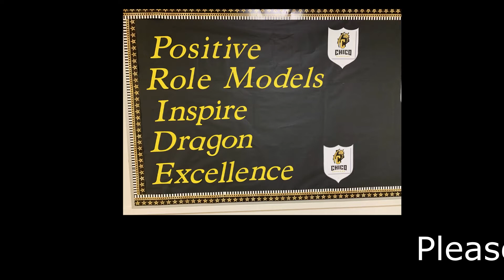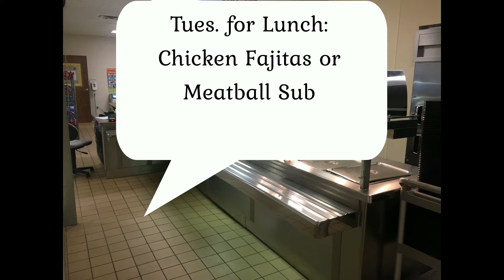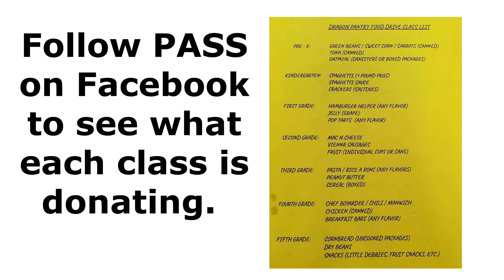Dragon Tells 10 22 19